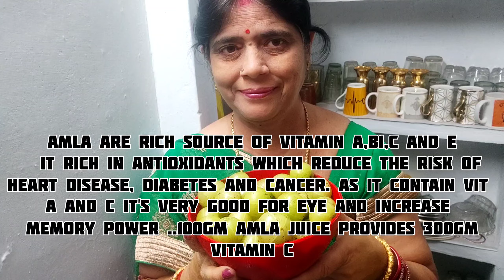PREPARE AMLA ACHAR IN EASY METHOD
Amla achar in easy method
ingredients: amla half kilo
jaggery half kilo
methi,cumin,mustard,panmahuri,chilly,salt,mustard oil,hing,Kalonji,turmeric powder